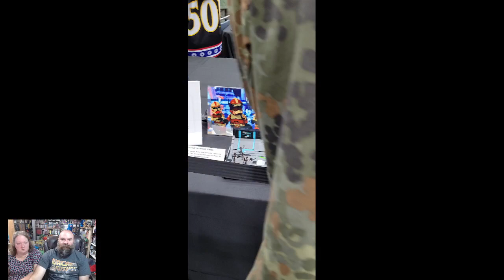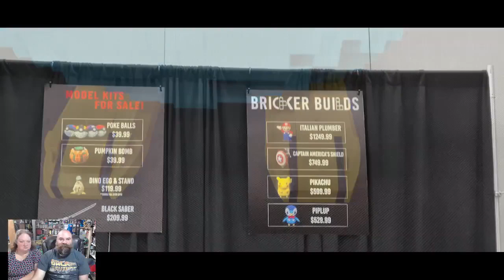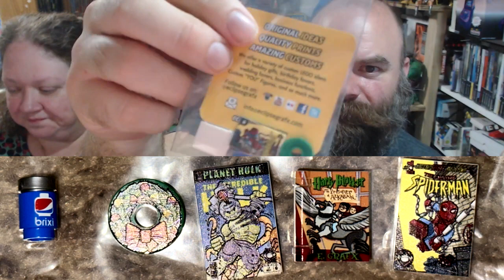Atlanta Brick Con 2023. Lego w/Pickups